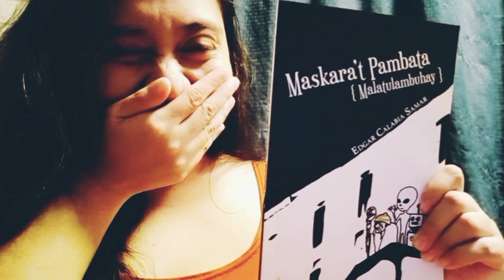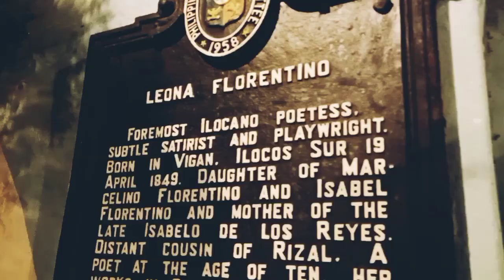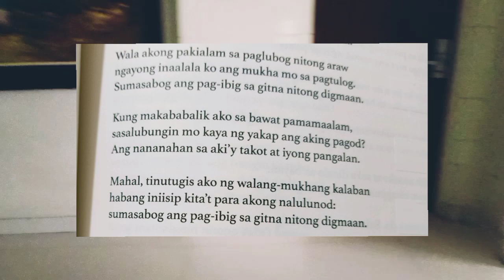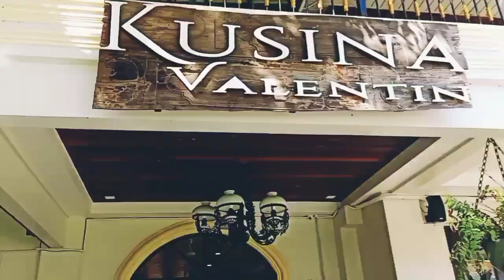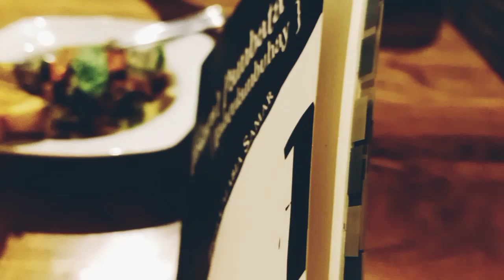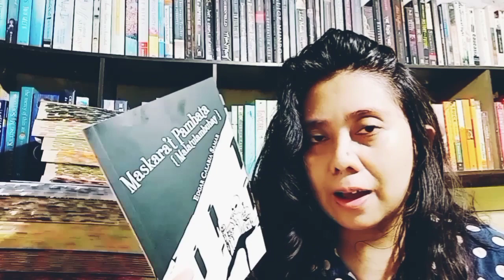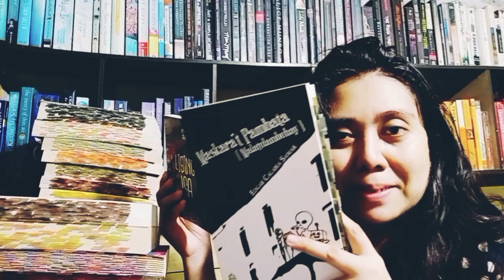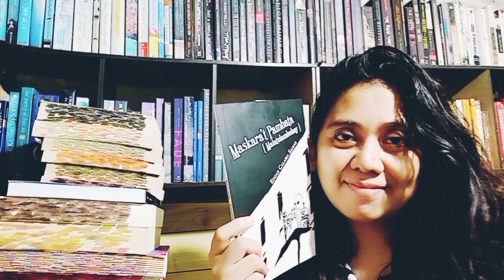reading vlog: Maskara't Pambata ni Edgar Calabia Samar 🇵🇭 Vigan, Ilocos Sur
A celebration: for my mother and my motherland. 🇵🇭